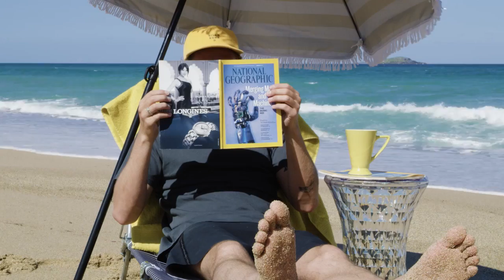Wave Washed - New Tees Fresh From the Sea | Billabong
We all look and feel better after a tumble in the salt. These Wave Washed tees are comfortable, colorful and bathed in brine for a buttery-soft finish. Dive in.

Click play & enjoy.

to add a pinch of salt to your wardrobe. Get salty, look refreshed.